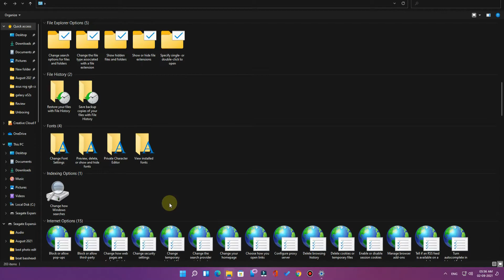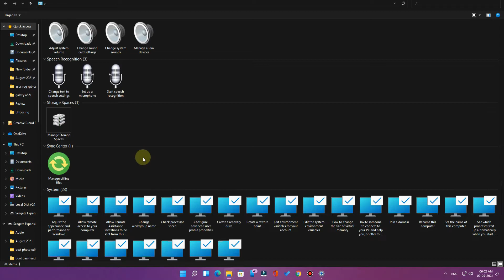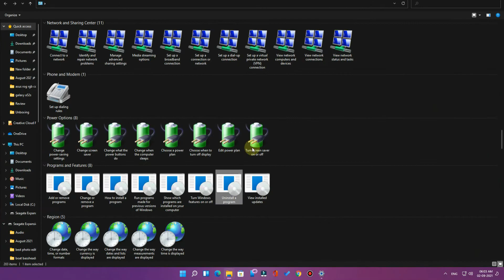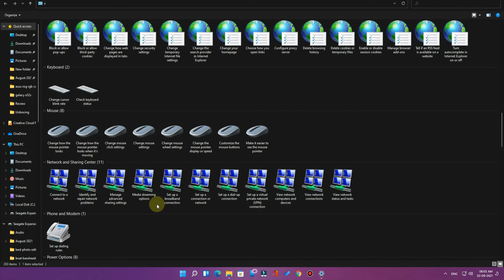What is Windows GOD MODE in Tamil 👍🏻 Windows 11 & 10 Secret Feature 😊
In this video, let me share "How to Enable GOD Mode & What is GOD mode in Windows 11 or 10 OS". It's a Windows secret setting and its most handy feature.

GOD Mode code - GodMode.{ED7BA470-8E54-465E-825C-99712043E01C}

Follow me,